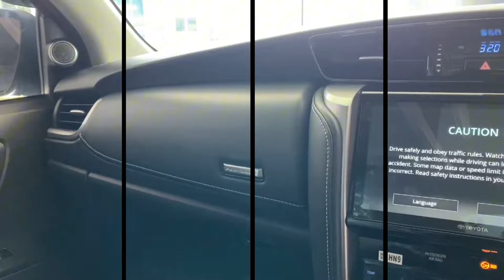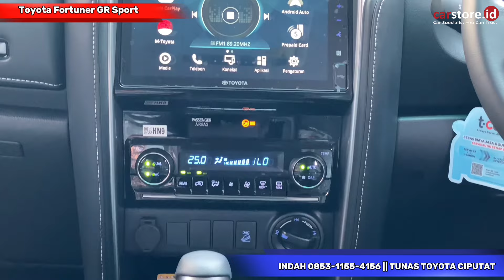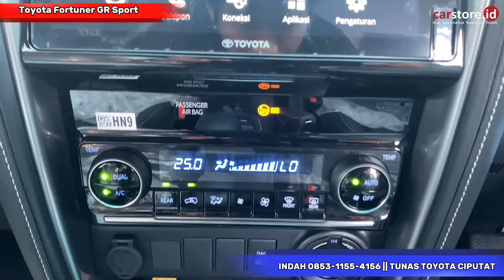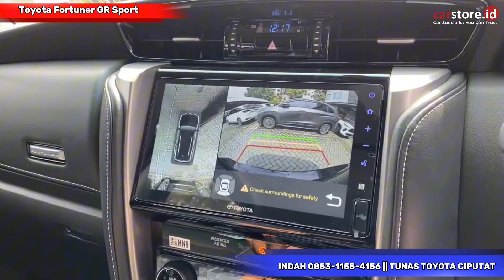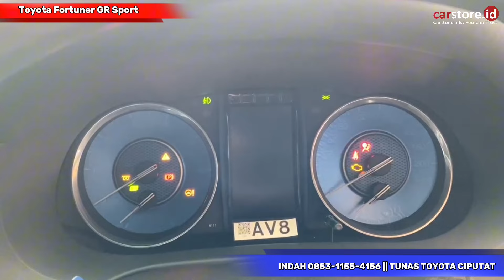Banting Harga Puluhan Juta ⁉️ Review Toyota Fortuner 2.8 Type GR Sport Diesel Terbaru 2024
Toyota Banting Harga⁉️ Review Toyota Fortuner 2.8 Type GR Sport Diesel Terbaru 2024

Info Promo dan Pemesanan :
Indah Toyota

Semoga bermanfaat
Terima kasih